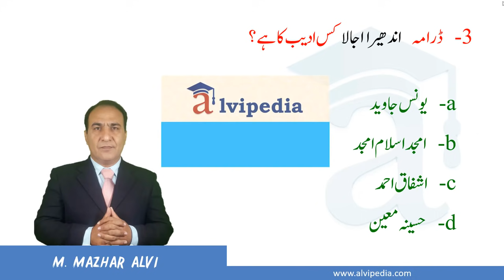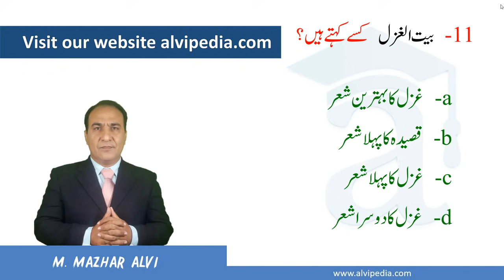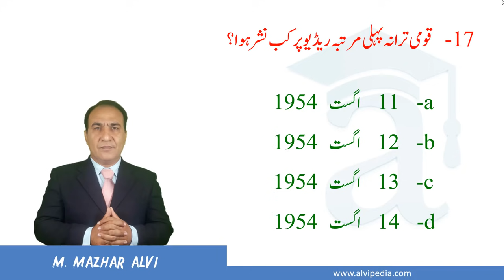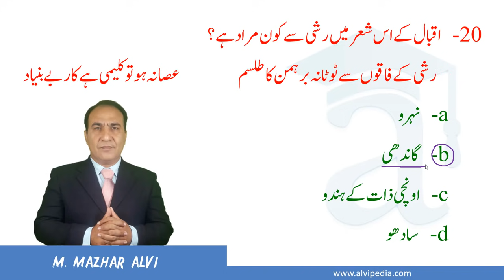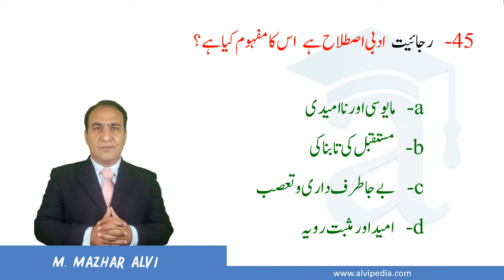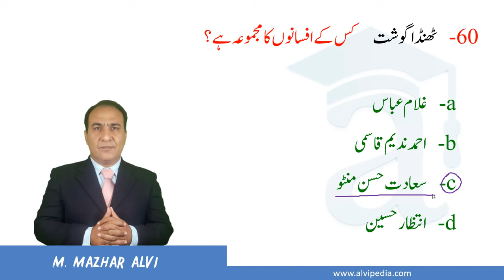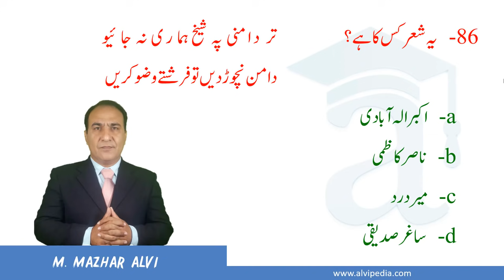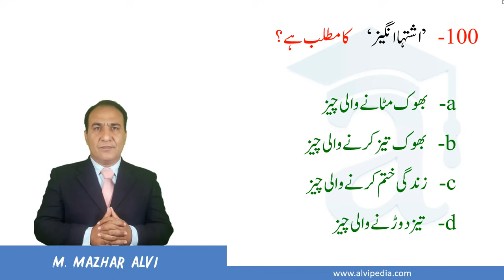Top 100 MCQs Urdu | urdu mcqs with answers | urdu mcqs for ppsc, urdu mcqs for nts, ppsc past papers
TOP 100 MCQS URDU
urdu mcqs for ppsc, urdu mcqs for nts, ppsc past papers
urdu mcqs with answers
  -1بابائے اردو کس شخصیت  کو کہا جاتا ہے؟
-2ان میں سے کو نسالفظ صحیح ہے؟
  -3 ڈرامہ                                                                                                                         اندھیرا                              اجالا                                کس ادیب کا ہے؟
  -4دھان  پان ہونا  محاورہ ہے۔اس کے معنی کیا ہیں؟
  -5علامہ اقبال کی وہ کو نسی تصنیف ہے جو آدھی اردوزبان میں ہے اور آدھی فارسی زبان میں ہے؟
  -6بسم اللہ کے گنبد میں ہونا    اس محاورہ کے کیامعنی ہے؟
  -7اردو  ادب میں کس شخصیت  نے    بچوں   کے لیے    خصو صاً    سب سے    زیادہ  لکھا ؟
  -8دامن تر ہونا   محاورہ ہے ۔اس کا مفہوم کیا ہے ؟
  -9ماہنامہ  مخزن   کہاں سےجاری ہوا؟
-10قصیدےکے زیادہ سے زیادہ اشعار کی حد    کتنی  بتائی گئی ہے ؟
  -11بیت الغزل  کسے کہتے ہیں؟
  -12یہ شعرکس شاعر کا ہے ؟                                                           خدا نے آج تک اس قوم کی حالت نہیں بدلی
    نہ ہو  جس کو خیال  آپ اپنی  حالت کے بدلنے کا
-13   دبیر الملک     اسد اللہ خان کا کو نسا اسم تھا؟
  -17قومی ترانہ پہلی مر تبہ  ریڈ یو پر کب نشر ہوا؟
  -18بابا ئے صحافت   کن کو کہتے ہیں جن کے نام پر لاہورکی ایک  سڑک بھی ہے؟
  -19جس حمد یہ نظم میں خدا سے کوئی دعایا التجا کی گئی ہو اسے کیا کہتے ہیں؟
  -20اقبال کے اس شعر میں  رشی سے کون مراد ہے؟
                                                                                                                          رشی کے فاقوں سے ٹوٹا نہ بر ہمن کا طلسم       عصا نہ ہو تو کلیمی ہے کار بے بنیاد
  -21دعوت سمرقندی   کے کیا معنی ہیں؟
  -22مسجد ٹھنڈی کرنا    سے کیا مراد ہے؟
  -23جون پورکا قاضی  اس سے کیا مراد ہے ؟
  -24دنیا کی محفلوں سے اکتا   گیا ہوں یارب   کیا لطف انجمن کا جب دل ہی بجھ  گیا
 یہ علامہ اقبال  کی کس نظم کا شعر ہے؟
  -25دعوت  شیراز                                                                                                     کس کو کہا  جاتا  ہے ؟
  -26اردو کا  پہلا شاعر کس کو مانا جاتا ہے ؟
  -27اردو غز ل  کا باوا آدم   کس کو کہتےہیں؟
  -28بہادر شاہ نے کس شاعر کو خاقانی ہند  کا لقب دیا؟
  -29وہ کو نسے  دو شعراء ہیں جو اپنا تخلص استعمال نہیں کرتے ؟
  -30مصور غم  کسے کہتے ہیں ؟
-31منظوم ڈ رامہ                                                                                                         کیا  کہلاتا ہے؟
  -32بوڑ ھا طوطا  سے کیا مراد ہے ؟
  -33چاہ ز نخداں    کا کیا مطلب ہے؟
  -34فلاحت  کسے کہتے ہیں؟
  -35اردوادب میں  قطعہ  سے مراد کیا ہے؟
  -36نمازی کاٹکا   کی تر کیب کا کیا مفہوم ہے؟
  -37اردو کا  پہلاڈراما  نگار  کس کومانا جاتاہے ؟
  -40ریشہ خطمی  سے کیا  مراد ہے؟
  -42شاعرانہ تعلیٰ  سے کیا مراد ہے ؟
  -43آنکھیں سفید ہونا    محاورہ ہے۔ اس کا مفہوم کیا ہے ؟
  -44فاختہ اڑانا    کا مفہوم کیا ہے ؟
  -45رجائیت  ادبی اصطلا ح ہے     اس  کامفہوم کیا ہے ؟
  -46مہر نیمر وز   مر زاغا لب کی تصنیف ہے ۔ا  -47ممارست  سے کیا مراد ہے؟
  -48بابائے صحافت   کس ادیب کو کہتے ہیں؟
  -48بابائے صحافت   کس ادیب کو کہتے ہیں؟
  -49بانگ درا   کی  پہلی نظم کون سی ہے  ؟
  -50الفاروق  کس کی تصنیف ہے؟
  -51شکوہ   اور  جواب شکوہ    علامہ اقبال کی کس  کتاب میں شامل ہیں؟
  -52ترقی پسند تحریک    نے شاعری   کی کس صنف کو  سب سے زیادہ پروان چڑھایا؟
  -53پطرس بخاری                                                                                                                         کا اصل نام کیا  ہے؟
  -54ابن انشاء   کا اصل نام کیا ہے؟
  -56اصغری اور اکبری                                                                             کے مشہور کردار کس کے تخلیق کردہ ہیں؟
  -57چچا چھکن    کا کردار  کس کی تخلیق ہے؟
  -58مولانا حسرت موہانی     نے کون سا رسالہ جاری کیاتھا؟
  -59رسالہ  فنون                                           کے مدیر کا کیا نام ہے؟